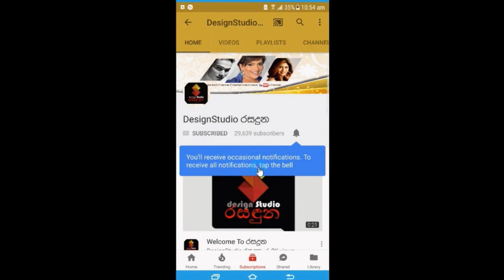සංගීතේ නාට්‍යයේ මලිත ගැන කවුරුත් නොදැන සිටි කතාව මෙන්න Sangeethe Teledrama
මෙයා මේ වගේ කෙනෙක් කියලා කවුද දන්නේ
සංගීතේ නාට්‍යයේ මලිත ගැන කවුරුත් නොදැන සිටි කතාව මෙන්න Sangeethe Malitha, Kelum Devanarayana